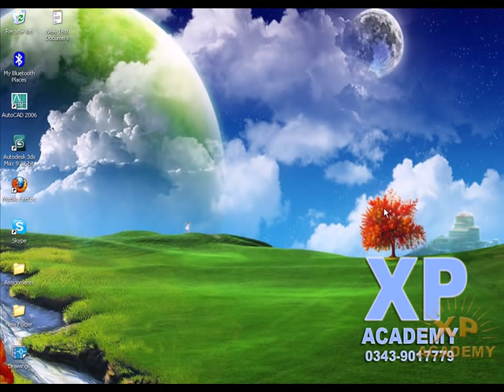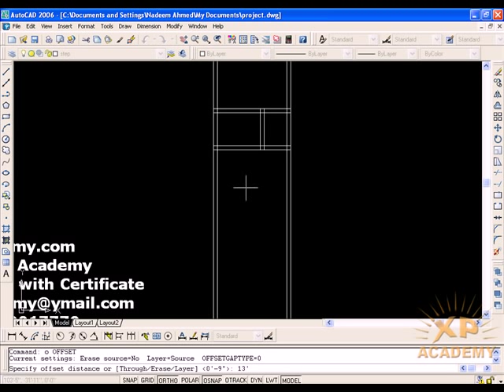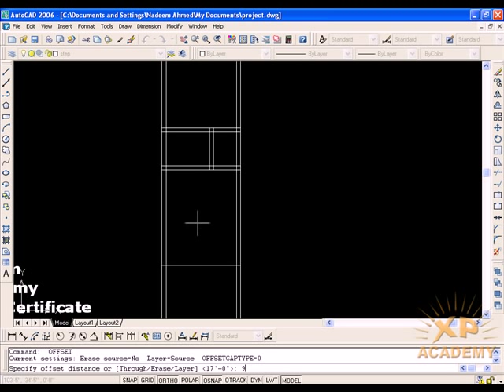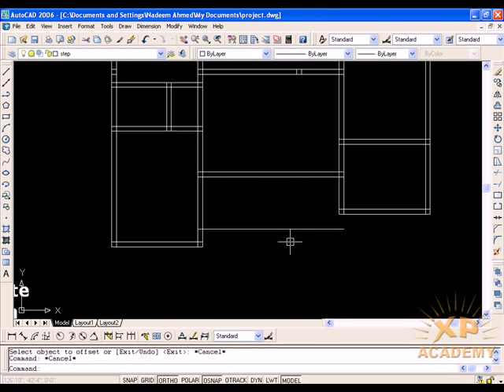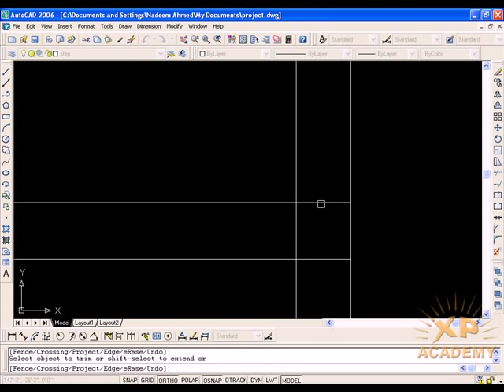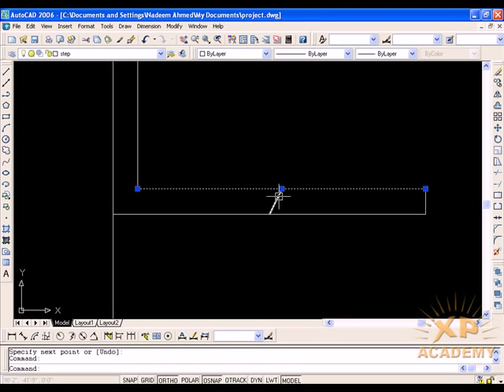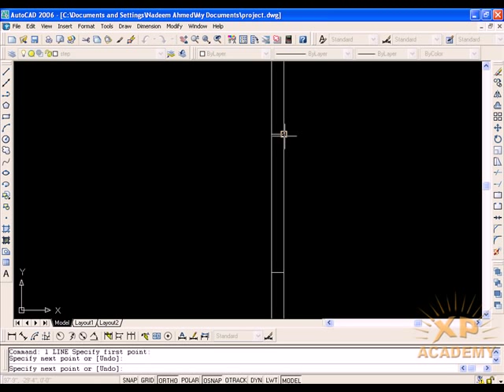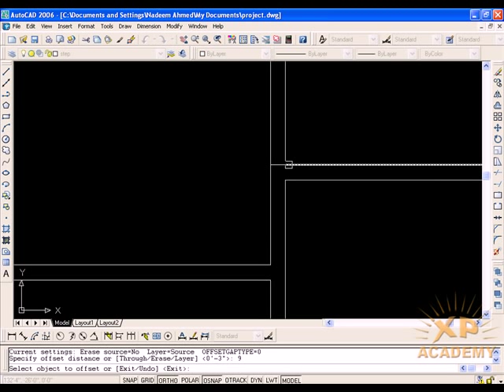Work on Building Plan 1 in AutoCAD Urdu Tutorials